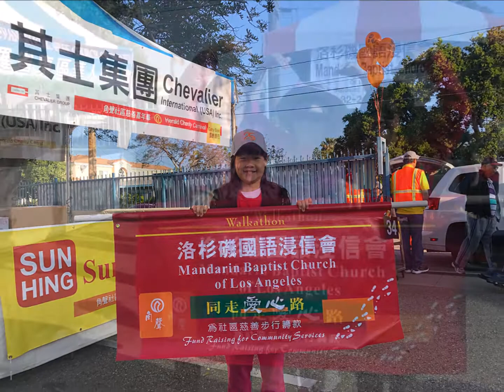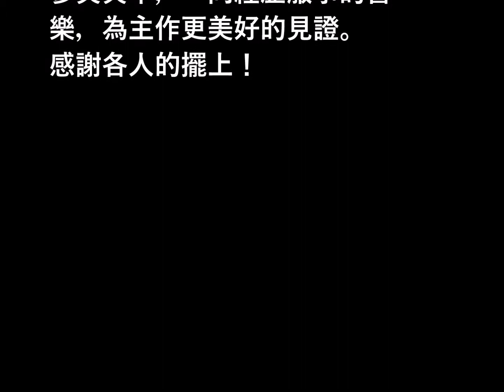角聲 - 同走愛心路 March 25, 2017